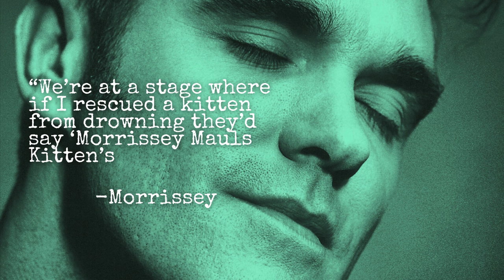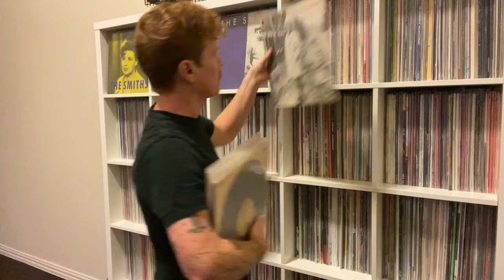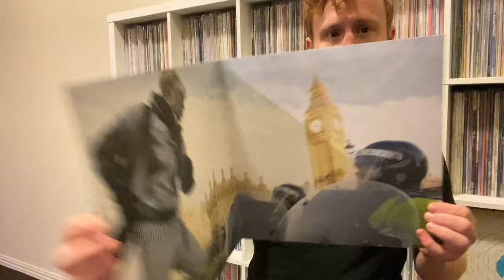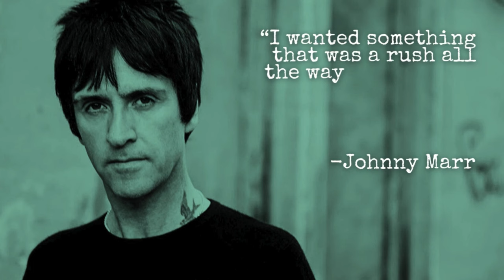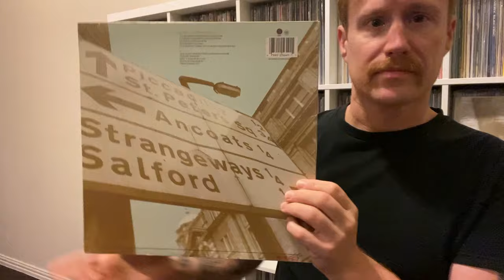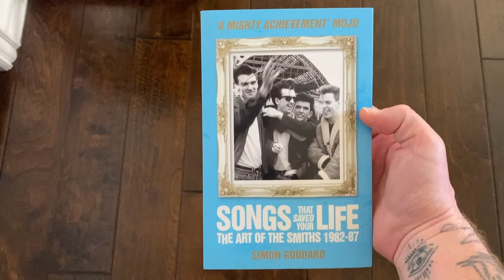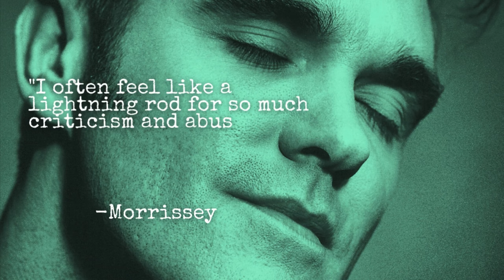The Double-Edged Sword of The Smiths' "Bigmouth Strikes Again"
Morrissey has never been one to keep quiet. He seemed to know this as far back as 1985, when he and Johnny Marr wrote "Bigmouth Strikes Again." This is the history of that song, the Rolling Stones song that inspired Marr's guitar riff, and the subtle nod to the Ancoats district in Manchester.

Get The Smiths on Vinyl 🎧
👉 The Queen Is Dead on Vinyl
👉 More of The Smiths on Vinyl

Books Referenced 📕
👉 Songs That Saved Your Life
👉 Autobiography by Morrissey

Poetic Wax is a weekly music history YouTube series and podcast hosted by Andy Fenstermaker.

CHAPTERS
0:00 Introducing Bigmouth Strikes Again
2:25 The Smiths in 1986
4:14 Ancoats vs Anne Coates
4:50 The Highly Critical Tryptic
6:54 Humor & Irony in Morrissey’s Lyrics
9:45 The Legacy of Bigmouth Strikes Again